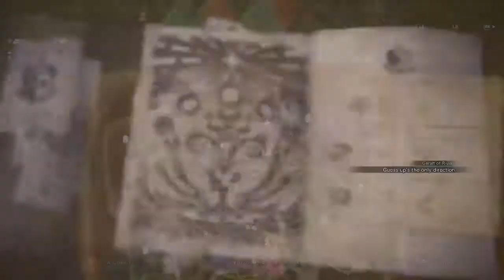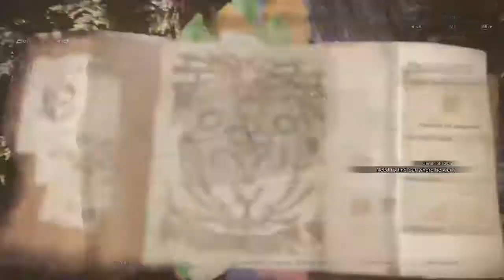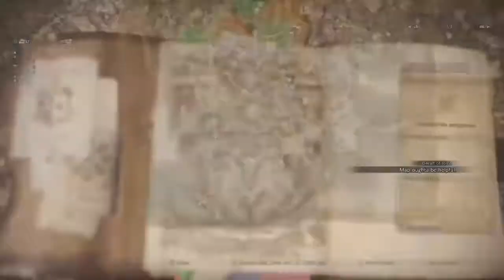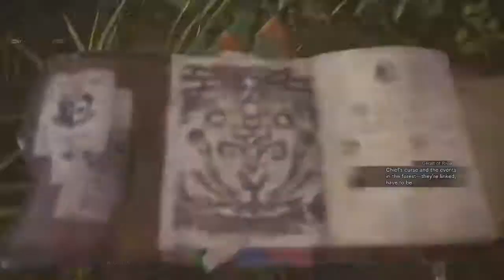Monster Hunter World x Witcher 3 Full Quest [All Side Quests Completed]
Quick note, if you are unable to clear the Gajalaka side quest it might be because you haven't befriended them as Tailriders in the Elder's Recess.

I have also been told you need to get them to max friendship level, and have the Meowlotov Cocktail at max level, but I'm not sure if that's required as they were already max level for me before doing this quest.